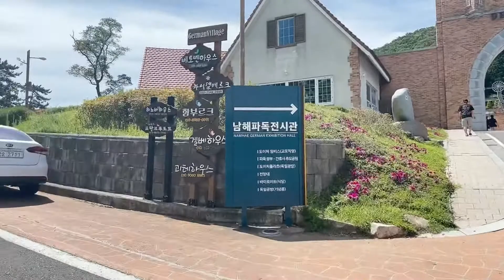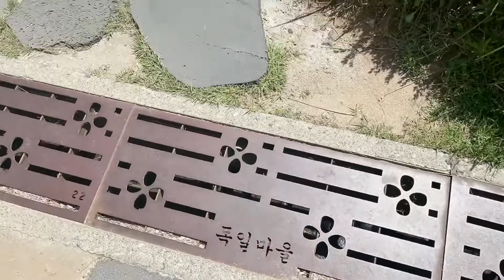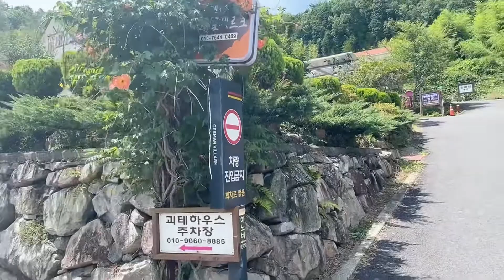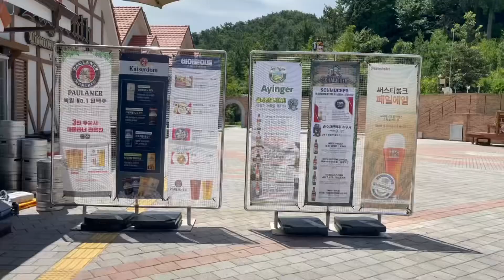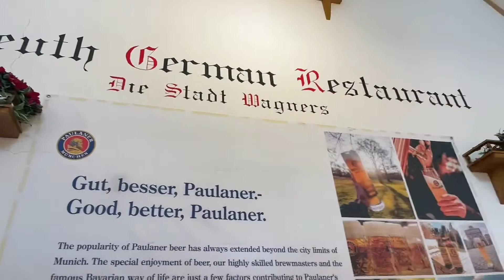LET’S DRINK BEER AT GERMAN VILLAGE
Annyeong chindudeul.

Today, I am going to introduce GERMAN VILLAGE wherein my husband wanted to try to DRINK BEER.
GERMAN VILLAGE was built for Korean residents who returned to Korea from living in Germany.
They imported materials from Germany to build German-style houses.
There were many Koreans who lived in Germany during the modernization of Korea in the 1960’s.
My husband mentioned that mostly nurses worked and lived there.
The village is now a famous tourist spot which shows German culture.

Address: Gyeongsangnamdo Namhaegun Samdongmyeon Mulgeonri 1074-2.

To know more about this, please like and watch this video.